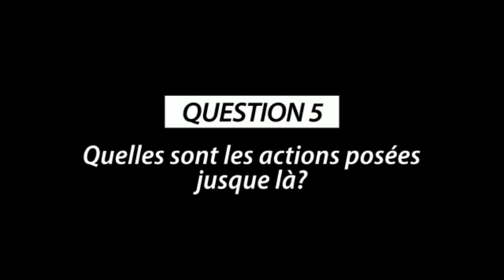LA SANKUROISE AYELI BINO AIGLE CONSTRUCTION PONA KOTONGA NA KIMIA